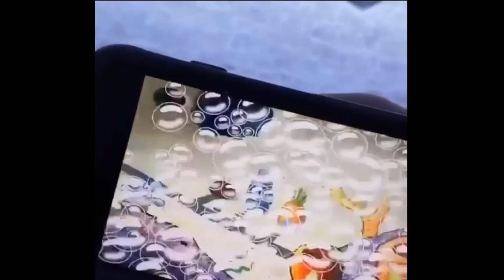unusual memes that if LYLY - v116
Send your favorite memes to my Instagram for a chance of it to be in the next compilation.

Ill be posting every Saturday.